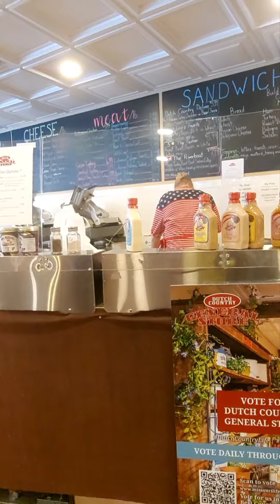our friendship trip to hannibal mo candy factory